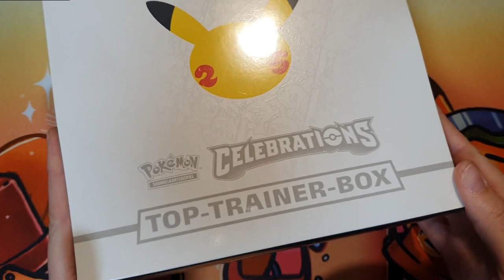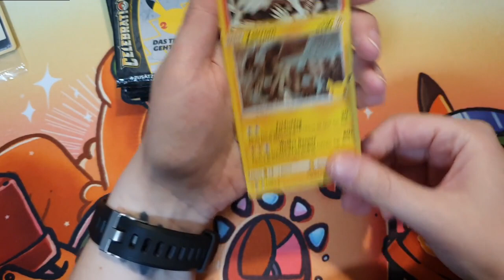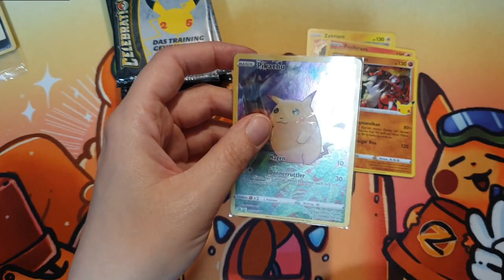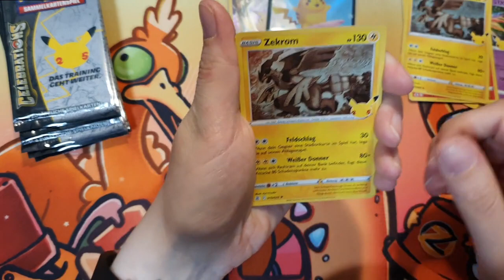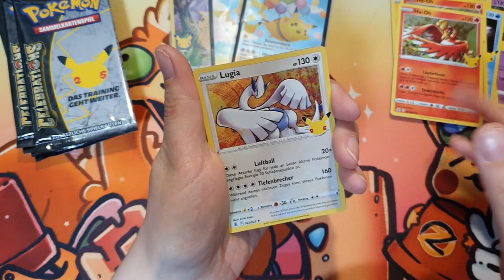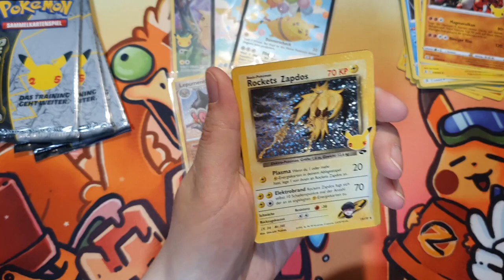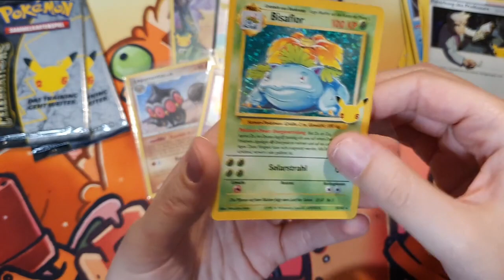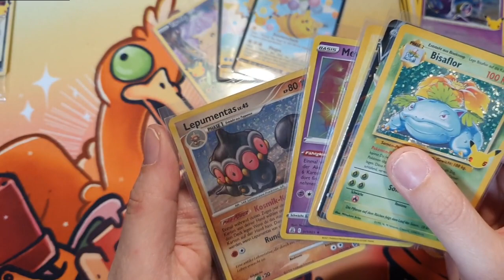Pokemon Celebrations Top Trainer Box: Unglaublich, so viele Hits!!! Pokemon Opening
TheZeroOfTime Spielmatte pokemon celebrations opening deutsch pokemon celebrations etb
pokemon celebrations

Hier kannst du uns wenn du möchtest Unterstützen. Alles kein muss sondern kann!

Info zum Spenden:
Alle Spenden werden wieder in diesen Kanal fließen! Das heißt alles was ihr Spendet
wird ausschließlich für besseres/neues Equipment und Produkte, die wir für euch
öffnen ausgegeben!